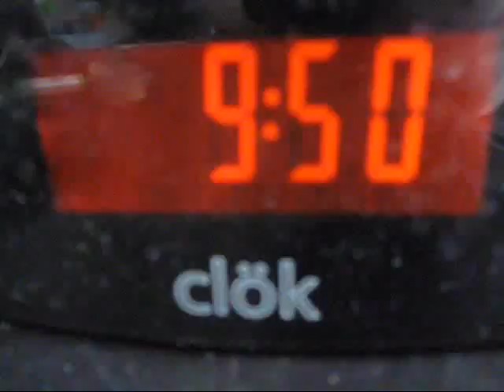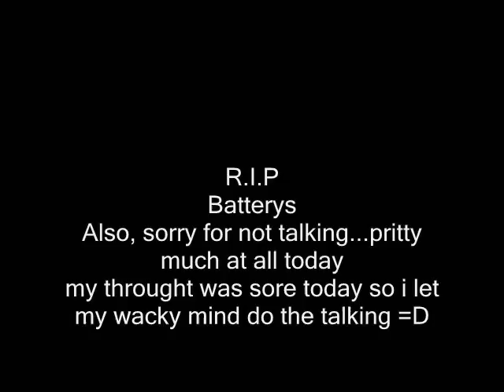Day 13 ~ IM RUNNIN! ~ 7/23/2011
Idk why my voice was sore today =/